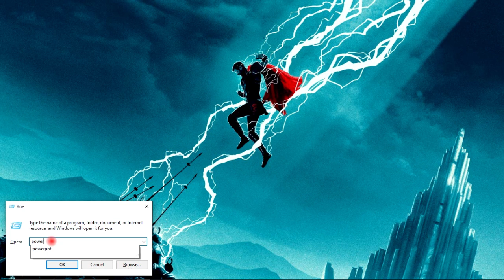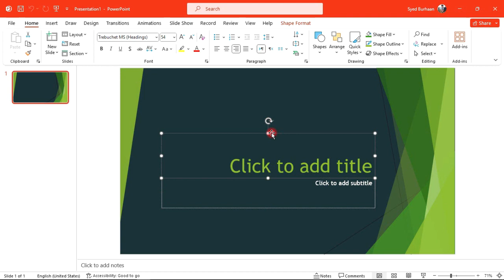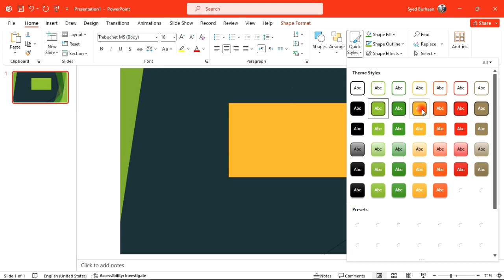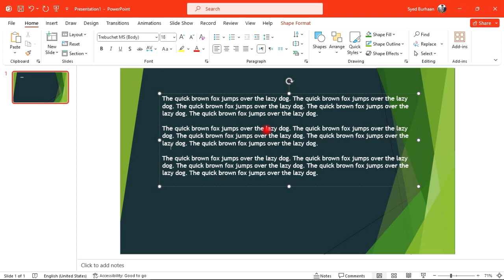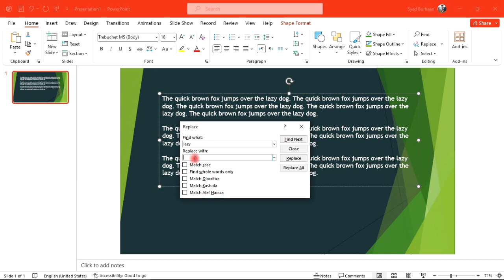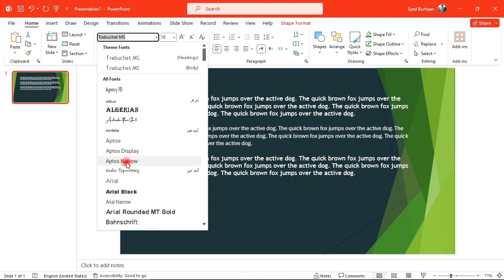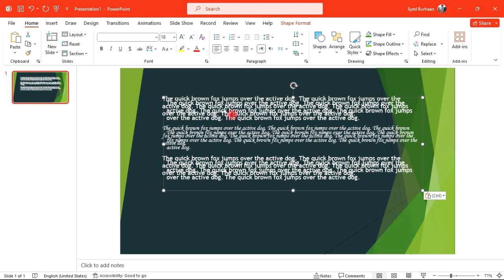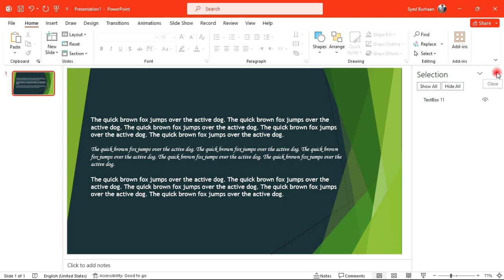MS Power Point 2021 - Lecture 7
🚀 Welcome to DigiPro Skill - Where Skill Meets Passion! 🚀

🔥 Elevate your expertise with DigiPro Skill 🔥

At DigiPro Skill, we're on a mission to empower you with the skills and knowledge. Whether you're a seasoned pro or just starting your journey, our channel is your go-to destination for in-depth tutorials, expert insights, and hands-on demonstrations.

🙏 Thank you for choosing DigiPro Skill as your skill-building companion. Let's embark on this journey together and unlock your full potential!